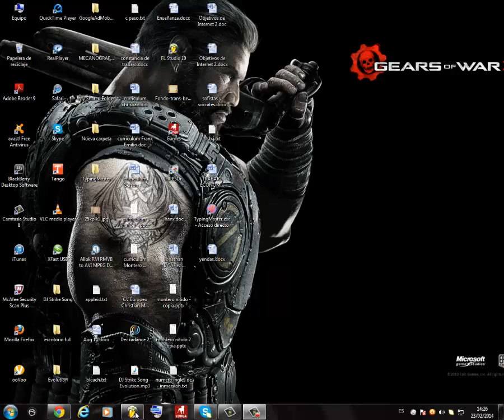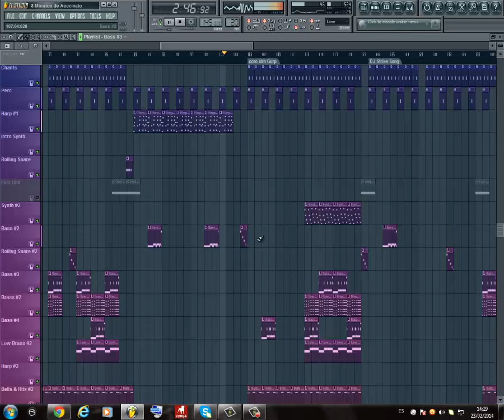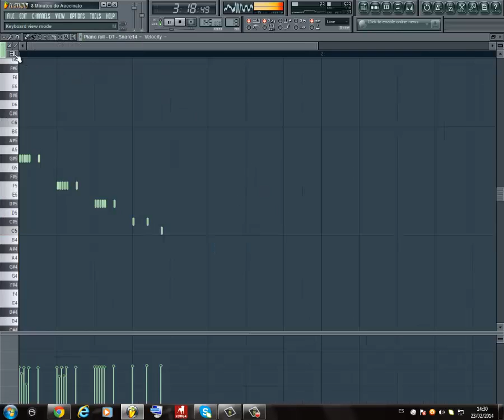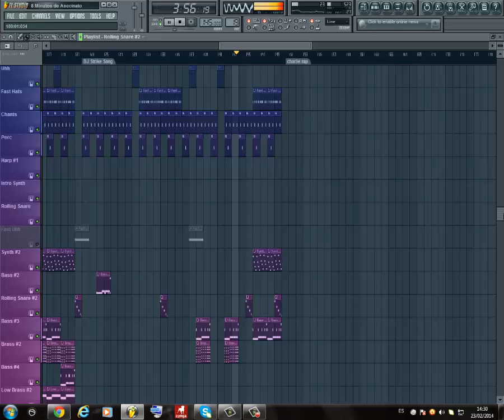Fl Studio - Trap Hip Hop Beat (Free Flp)